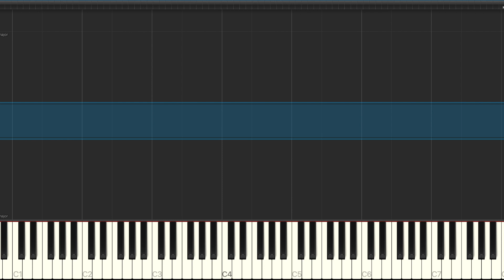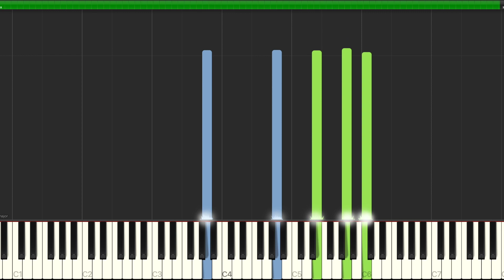DEEP SPACE - Piano Tutorial (SYNTHESIA) [New Piece by Vlad Kramarchuk]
"Deep Space" - Piano Tutorial (Synthesia)